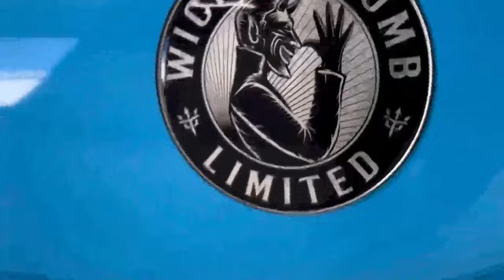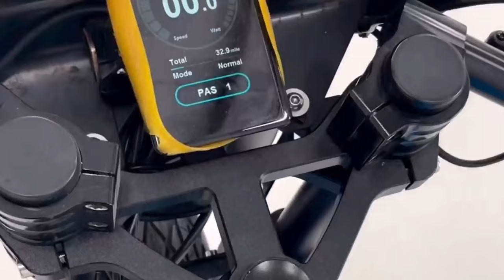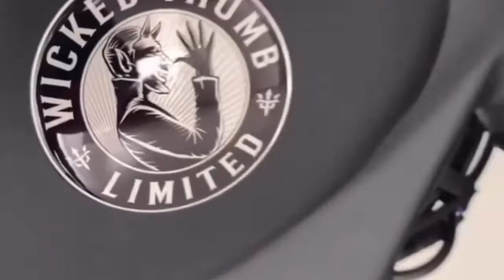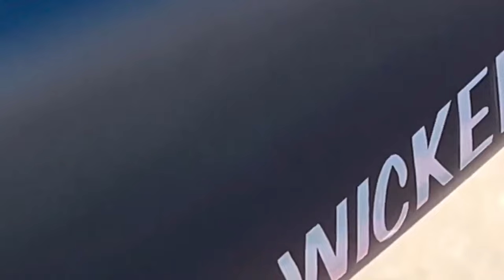Electric bikes video compilation with relaxing music.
Wicked Thumb custom electric bike /electric cycle video compilation with relaxing music to relax and calm the body while you watch the video.